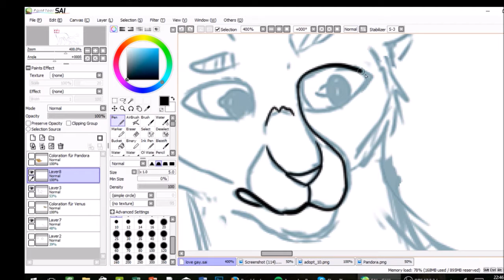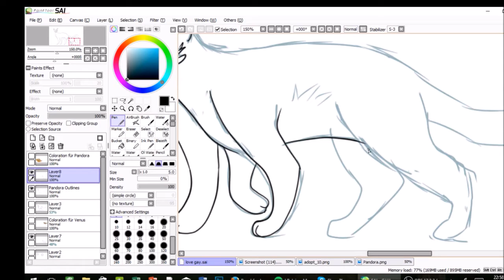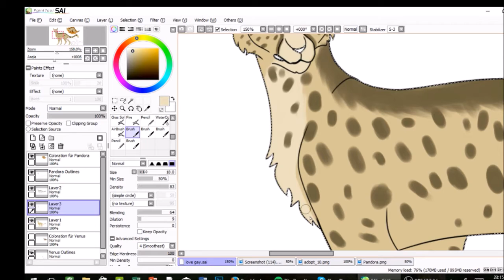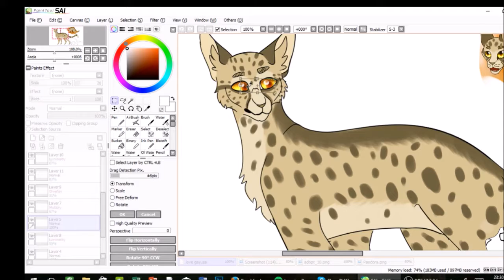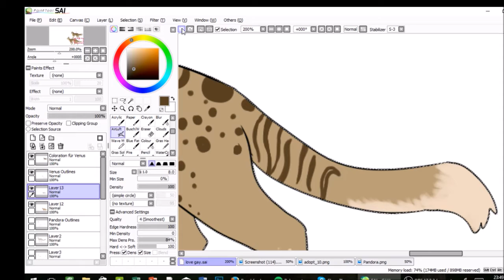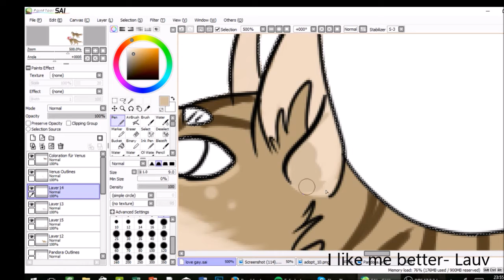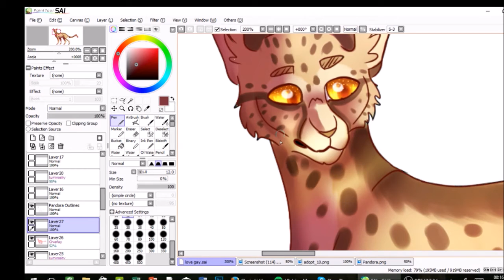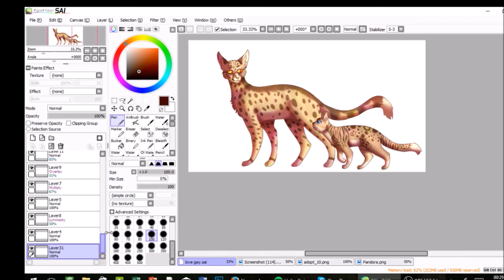Difference- Speedpaint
Oh yeah, I'm not dead...just working on my style to get somehow better. Here a speedpaint for a lil entertaining!